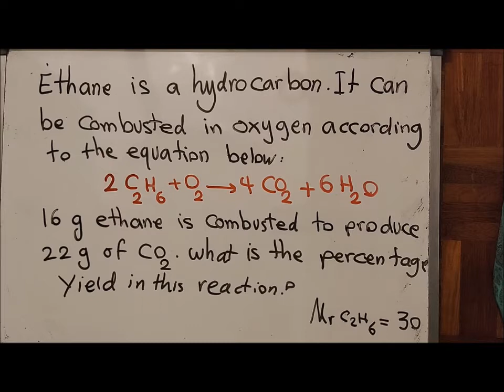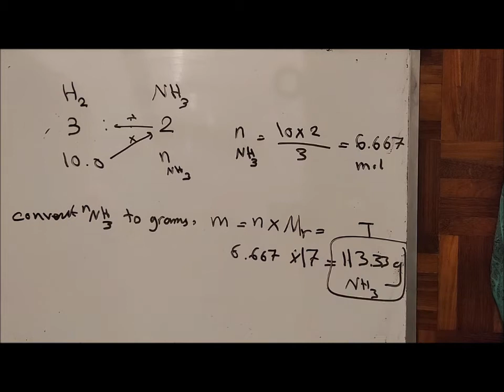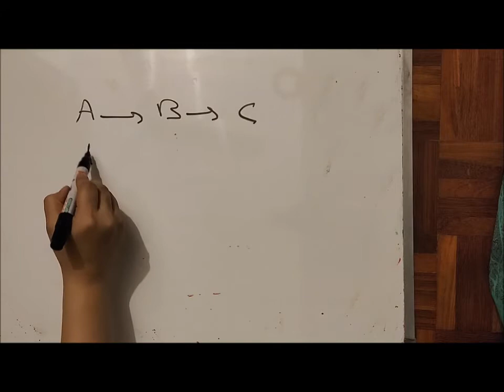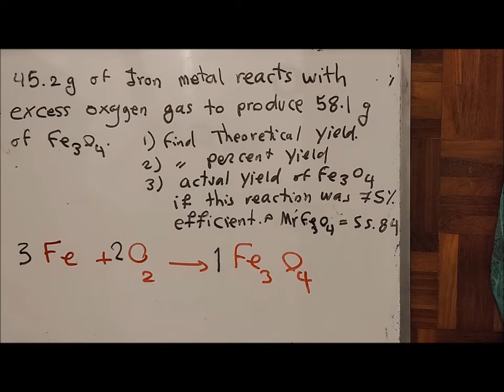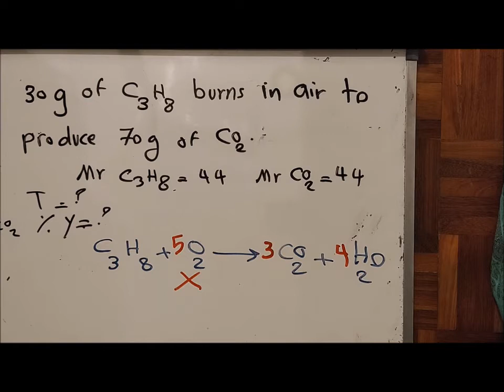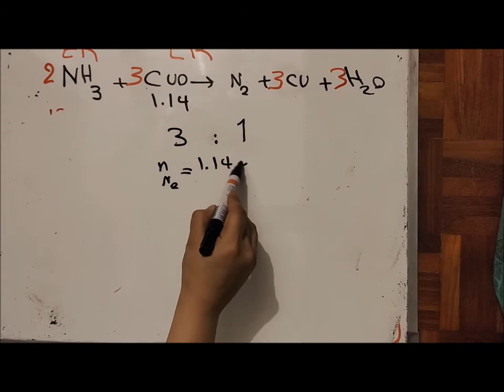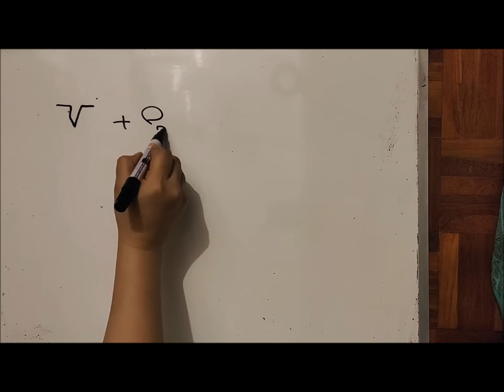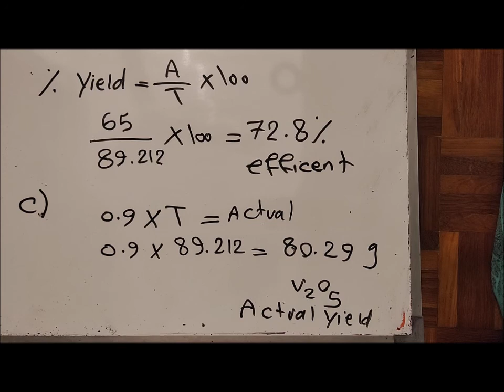A level chemistry 08 Mass percent yield and error excess and limiting reagent part2